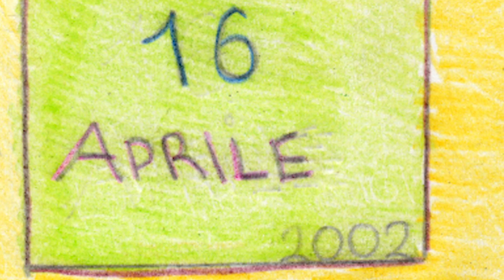Sara storia di una bambina coraggiosa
Video realizzato a conclusione di un laboratorio di cinema animato nell'Istituto Alberoni (II Circolo di Piacenza).
Docenti del laboratorio: Sergio Anelli e Chiara Granata per l'associazione Cinemaniaci.